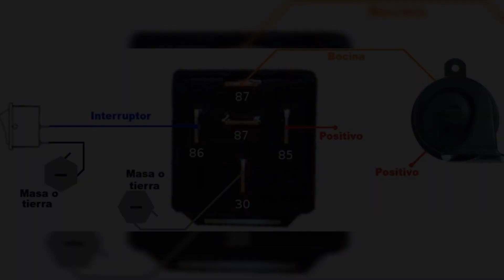💥no funciona el CLAXON y ENCIENDE luz de BOLSAS de AIRE💥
Si el claxon de tu vehículo no funciona y se enciende la luz de la bolsa de aire, es posible que haya un problema eléctrico o un fallo en el sistema de la bolsa de aire.

Aquí hay algunas causas comunes que podrían estar provocando estos problemas:

1

Fusible quemado:

Verifica los fusibles relacionados con el claxon y la bolsa de aire en la caja de fusibles. Si encuentras un fusible quemado, reemplázalo por uno nuevo del mismo amperaje. Sin embargo, ten en cuenta que un fusible quemado puede ser solo un síntoma de un problema más grande, por lo que es posible que necesites una revisión más exhaustiva.

2

Relé defectuoso:

El relé del claxon podría estar defectuoso, lo que impide que la señal eléctrica llegue al claxon. Si tienes conocimientos de mecánica automotriz, puedes intentar localizar el relé y reemplazarlo. De lo contrario, lleva tu vehículo a un taller de confianza para que lo revisen.

3

Problema en el cableado:

Es posible que haya un problema en el cableado que conecta el claxon y la bolsa de aire. Puede haber un cable suelto, roto o en mal estado que esté causando el mal funcionamiento de ambos sistemas. Inspecciona visualmente el cableado en busca de cualquier daño evidente.

Si no encuentras nada anormal, lo mejor es que lleves tu vehículo a un taller para una revisión más detallada.

4

Problema en el volante:

En algunos casos, el problema puede estar relacionado con el volante mismo. Puede haber un cable o conector suelto dentro del volante que esté causando el mal funcionamiento del claxon y la luz de la bolsa de aire.

La reparación de este problema generalmente requiere conocimientos técnicos y herramientas específicas, por lo que es recomendable acudir a un taller especializado.

La seguridad es primordial, por lo tanto, es importante abordar estos problemas lo antes posible.